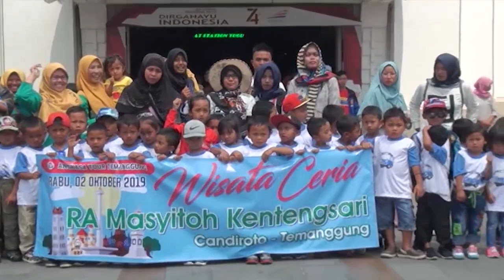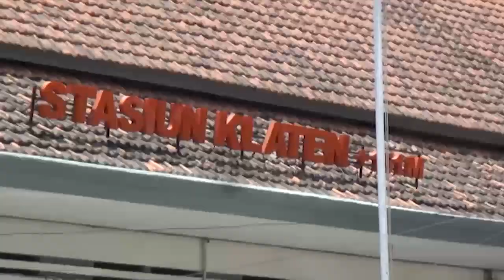WisataCeria (RA Masyitoh Kentengsari Candiroto) | Part 2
Bersama Angkasa Tour Piknik Bareng... Wisata Ceria RA MASYITOH KENTENGSARI CANDIROTO Ke Jogja